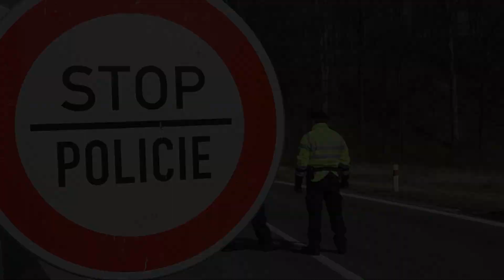Policie ČR: Práce policistů na hraničním přechodu Mikulovice - Glucholazy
Policejní hlídky na hraničním přechodu Mikulovice – Glucholazy kontrolují přijíždějící i odjíždějící kamiony. Děkujeme všem řidičům za vstřícnost, ohleduplnost a respektování nařízení vlády České republiky.